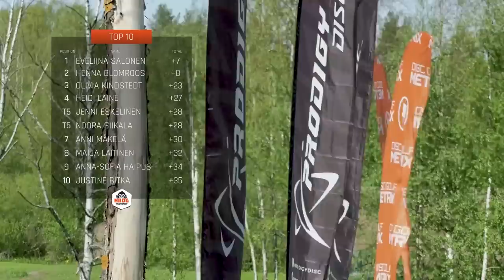2021 Tampere | FPO FINAL RD, F9 LEAD | Salonen, Blomroos, Kindstedt, Laine | ENGLISH COMMENTARY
In collaboration with Natural Born Disc Golfer, we present to you European disc golf coverage with English commentary! Our first event is the Prodigy Disc Pro Tour Stop #2 Tampere. Coverage created by NBDG.

Round 3 Lead Card:
Eveliina Salonen
Henna Blomroos
Olivia Kindstedt
Heidi Laine

Commentary by Mitch Phillips & Hayden Riccard
Parked Podcast @parkedpodcast

SUPPORT GATEKEEPER
Head over to our personal store!